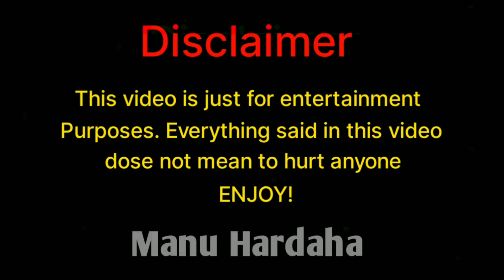माँ के मगरमच्छों के मजेदार कारनामे 😂 | People Funny | Hilarious Moments | Comedy video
Logon ke majedaar karname
People funny
People funny video
Hilarious moments
Funny video